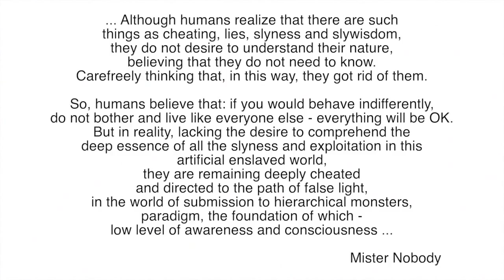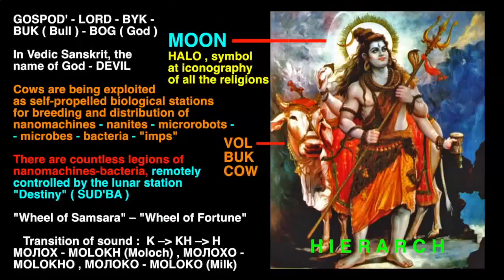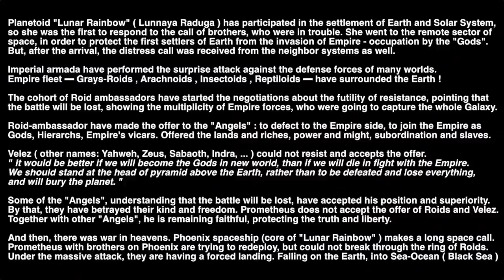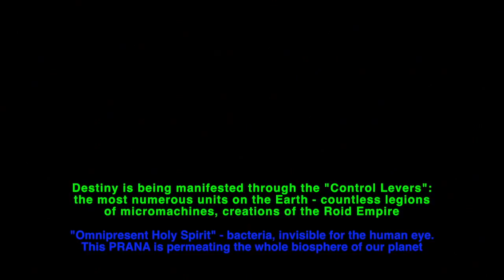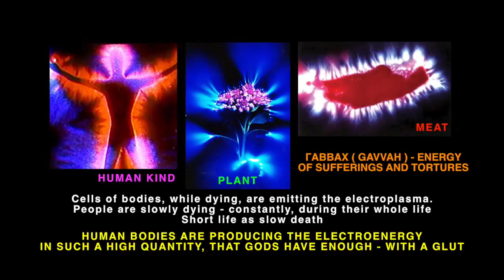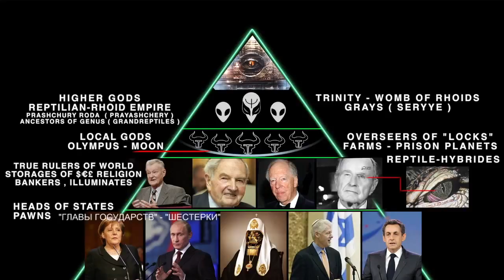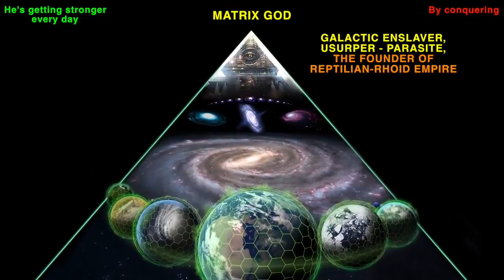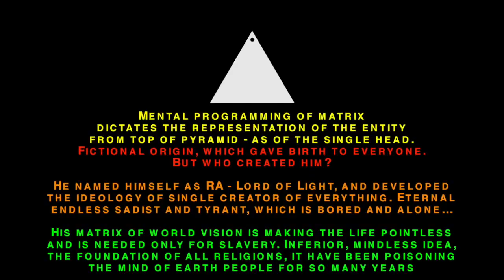video is made from a Depth Book Vladimir Pyatibrat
Vladimir Pyatibrat Glubinnaya Kniga    ( original language Russian )

Human Resistance Depth Information from Underground

inception 2012 ENGLISH VERSION

Inception 2012 Клич Из Бездны